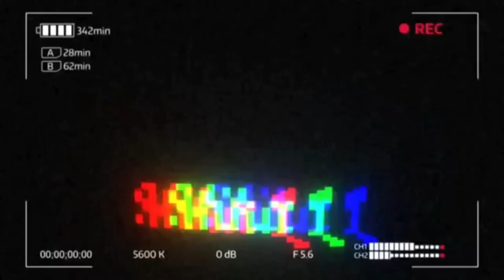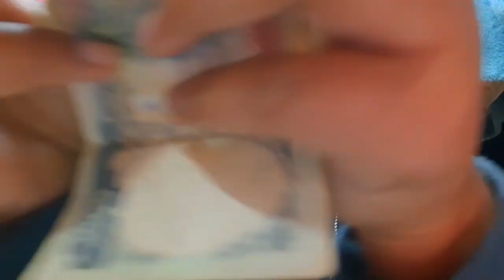A DAY IN MY COLLEGE||VLOG -03||Mika Rana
heyyyy everyone finally I'm bacccc with new video hope y'all like it and don't forget to subscribe my channel..share with your friends and help me to grow my YT FAM Mika Rana
add me on my social acc: